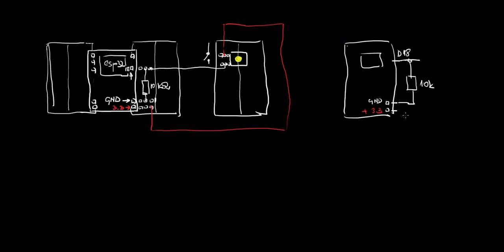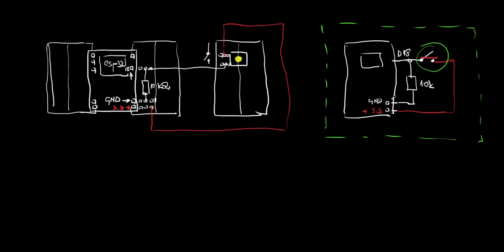Tipka - pushbutton na esp32 00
Situacijska shema vezave ter električna shema vezave modula esp32 in tipke. Pri tem uporabimo 10k “pull-down” upornik oz. upornik potega navzdol.